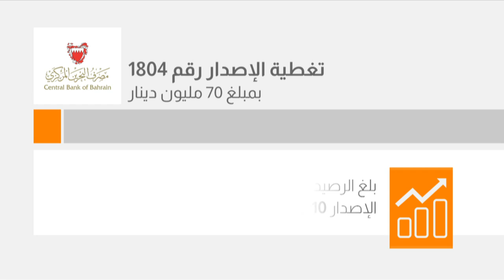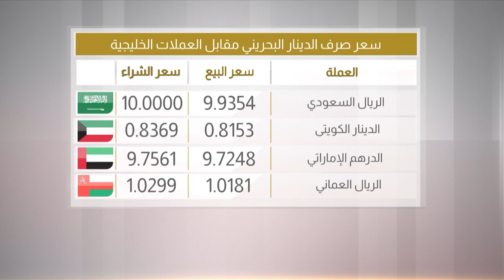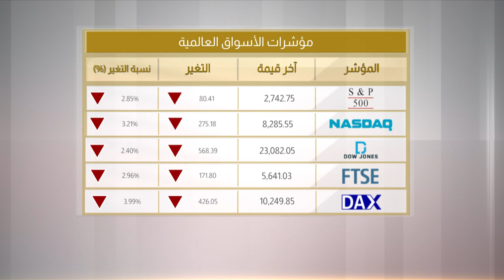البحرين مركز الأخبار : النشرة الإقتصادية 21-04-2020